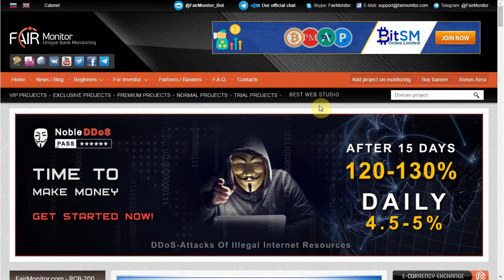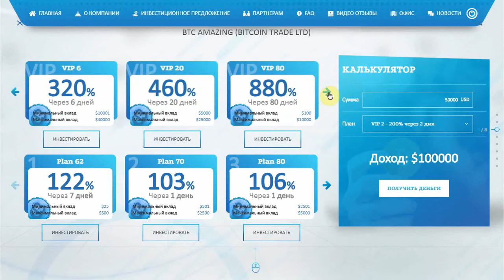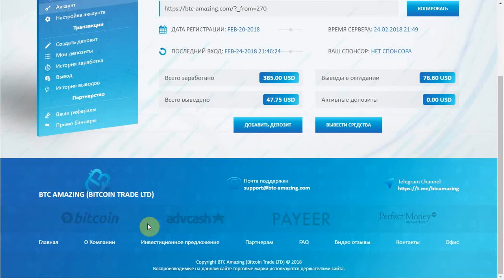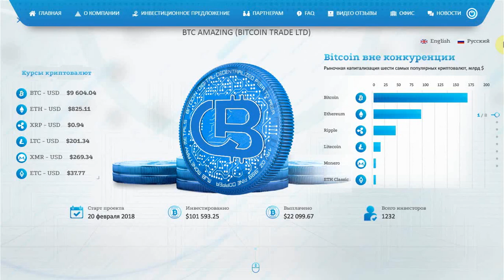"BTC Amazing" - SCAM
Достаточно интересный проект, который вызвал уже достаточно  споров в различных инвестиционных чатах. Что от него ждать и как грамотно с ним работать? Смотрите в нашем обзоре.